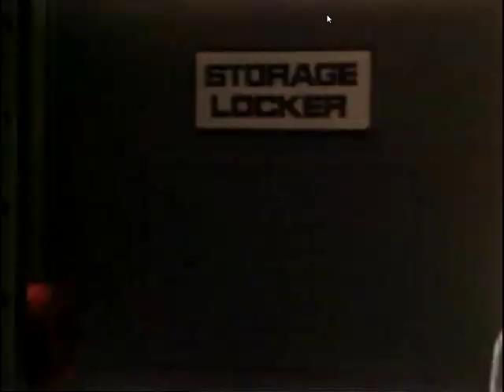Red Dwarf - The Cat - That be mine!